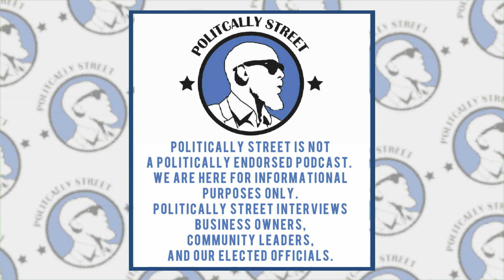The Honorable Jew Don Boney!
This podcast episode took 2 months to edit . There's no way to get everything this Brother has done in one setting...with that being said, sit back ,enjoy and be ready for round 2.